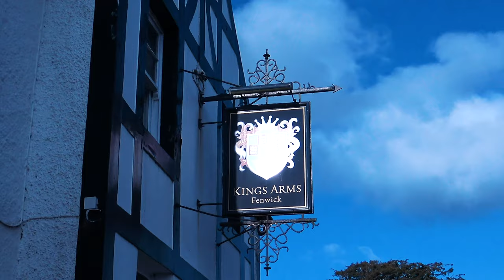Cooking With Gary Faulds - Episode #1 - Kings Arms (Fenwick)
Hello guys,

Welcome to the First Episode of 'Cooking With Gary Faulds' an exclusive YouTube show where we take you to all the best places to eat in Scotland and Beyond!  Showcasing the local unsung heroes of the world of food.

In Episode #1 we are at Kings Arms in Fenwick.  Just down the west coast from Glasgow this place is a hidden gem.  One of the best chefs about Stefan took Gary through how to make his signature BBQ Ribs! Gary then sat down with owners Gareth an Mikey, to tell us all about the Kings Arms Journey so far.